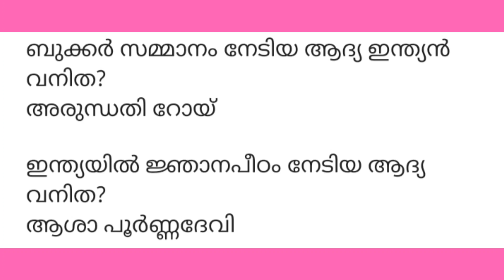വനിതാദിനം ക്വിസ് 2023 | Women's Day Quiz 2023 | International Women's Day Quiz | GK Malayalam